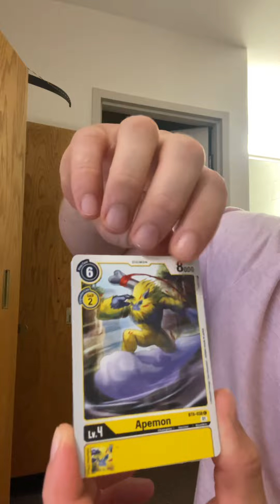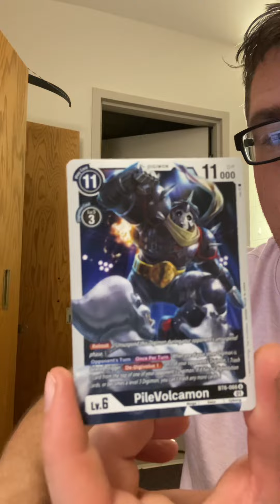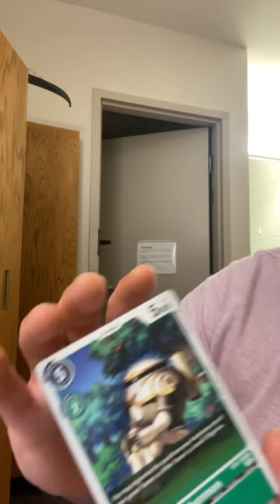THE DIGITAL THREAT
opening up a pack of double diamond looking for those alternate artworks￼.what’s your favorite pull?